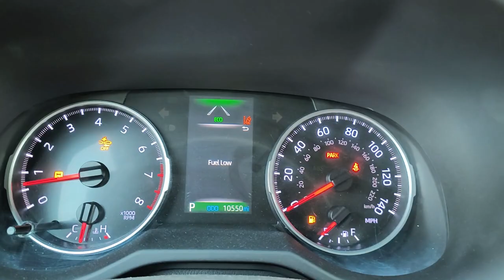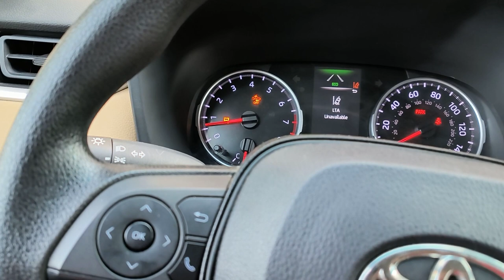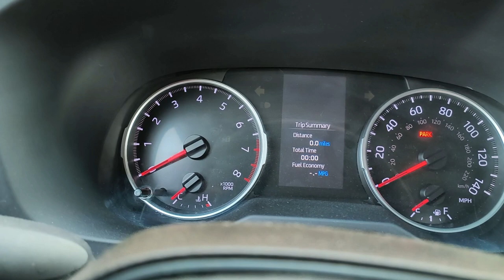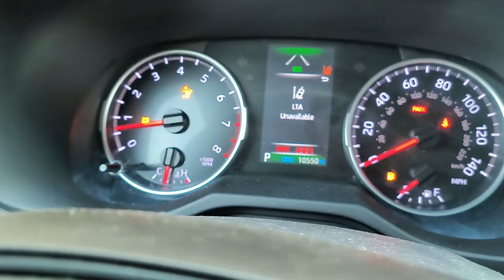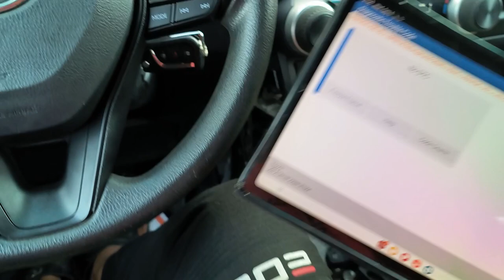How to fix C00631C Yaw Rate Sensor Circuit Voltage Out of Range (Toyota RAV4 2022)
Best auto solution.